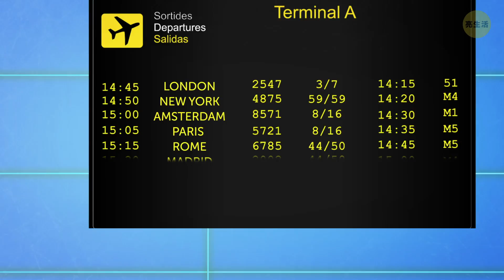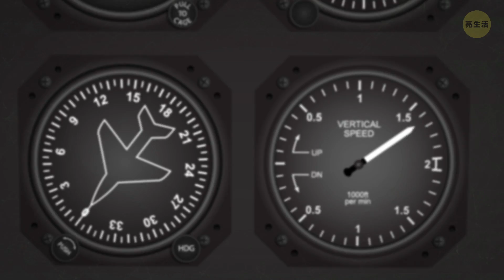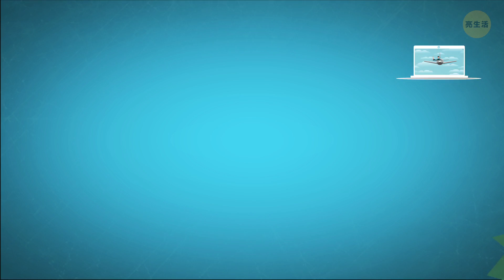機師能在飛機上自拍嗎？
你坐在機場候機室等待你的航班。然後，你看見他們穿著華麗的制服走過你面前。機師 - 他們也是“帥氣”的代名詞！當你在社群媒體上看到機師數萬英呎高空的自拍相片時，你就會相信我說的話了！很難想像他們的生活會是什麼樣子，但可能與你所想的有些不同！

你知道嗎，例如，如果其中一名機師生病或需要緊急治療的話該怎麼辦呢？或是，如果機師需要離開駕駛艙上廁所呢？機上工作的健康風險又是什麼？你有想過為什麼飛機降落要這麼久嗎？像是，為什麼我們要在機場周圍繞圈？讓我們看下去吧！

時戳：
機師要工作多久才能回家0:36

機師在飛機上吃什麼？ 1:24

如果其中一名機師生病的話，該怎麼辦？ 1:53

機師可以在機上睡覺嗎？ 2:20

為什麼機師喜歡長程航班3:03

有哪些健康風險？ 3:28

肩章上條紋的意義4:23

可以在駕駛艙裡聽音樂嗎？ 4:52

機師在飛行期間都在做什麼？ 5:34

“我們正通過氣流”的真正意思6:09

為什麼飛機降落要這麼久？ 6:32

所以，可以自拍嗎？ 7:05

機師在另一個國家降落後在做什麼？ 8:10

他們有免費機票嗎？ 8:44

身為一名好機師的條件9:11

摘要：

 - 機師吃的餐點和乘客不同。這都是為了避開食物中毒的風險。

 - 機組人員受過急救訓練，法律明定所有飛機都必須裝有備用的緊急醫療包。

 - 對於在大型噴射飛機上的長途飛行，裡面有個秘密空間能讓他們趁機休息一會。

 - 如果機師需要離開駕駛艙休息，另一名機組人員必須進入裡面。

 - 你可能會驚訝地發現，很多機師喜歡長途飛行（6-12小時）。這是因為他們通常不會連續。

 - 與工作相關的健康風險是什麼？嗯，這種類型的輪班工作與更高的心臟病發病率有關。

 - 他們必須每年定期進行一次或兩次健康檢查。

 - 機師主要透過自動駕駛飛行。

 - 他們還需要監控機上所有系統，從油壓到燃料，甚至溫度。

 - “我們正通過氣流”實際上代表這架飛機正在經過亂流。

 - 如果你看見一名商業客機機師在一架大型噴射飛機打開窗戶的自拍照，那一定是Photoshop！由於氣壓，這絕對不可能。

 - 航空公司會支付機師等待下一航班時所需的一切費用。

 - 工作的另一個好處是：機師有免費機票！

 - 一名優秀的機師能完美降落。降落可能是機師工作中，最難也最危險的部分。

123 GO! Chinese